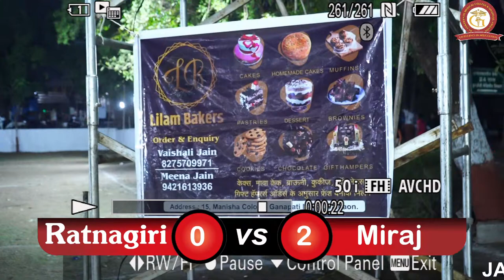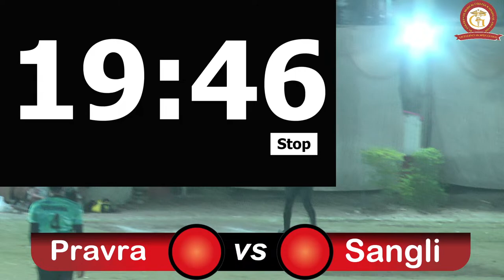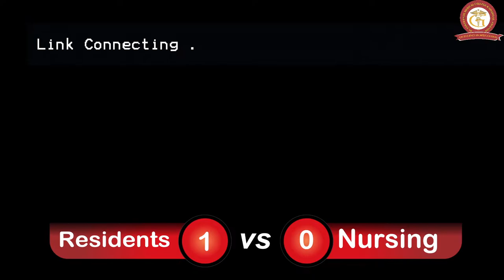Godavari Football League 2K24. 3 DAY